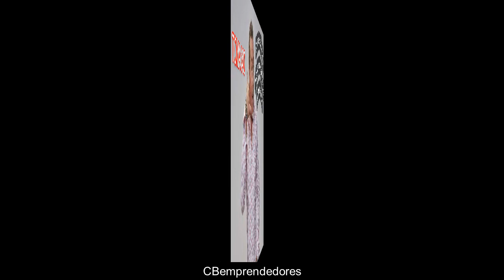Bromas Isidro Montalvo - Toma 340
Disfrutadla y compartir!